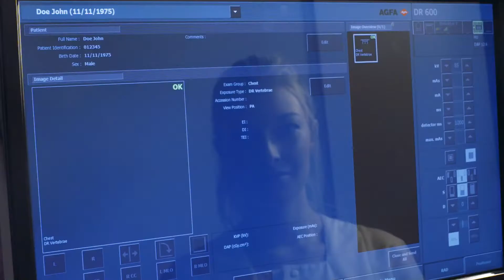DR 600 Easy and light to operate Zeroforce technology